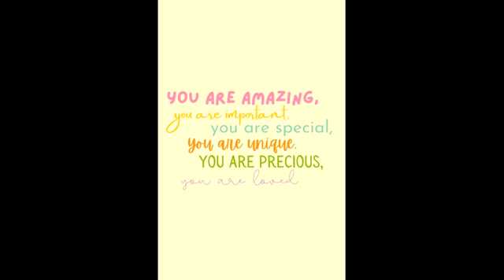10 19 22 Wacky Wednesday